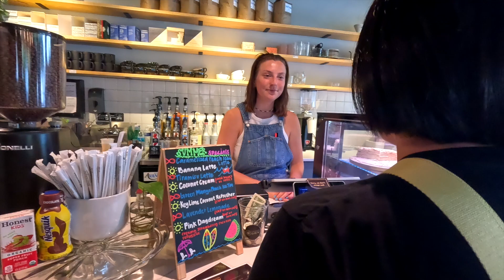Coffee Shop Service with a Smile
Operation Brew Coffee and Bakery shop in VA beach:  Service with a Mona Lisa like smile.